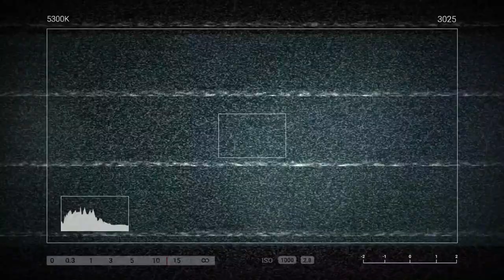Ahmad Darwish 9 - Nostalgia (Original Mix) ™(Trance & Video)ᴴᴰ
🗽🔔📣☑️Дорогие💎Друзья!💞🙏ДЛЯ ВСЕХ КТО ЖЕЛАЕТ ПОДДЕРЖАТЬ КАНАЛ💲💰💲:✱►Номер карты◄©Приват Банк Украина►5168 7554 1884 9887 ◄💲💰💲►✱Киви Кошелёк✸QIWI ◄💲💵💲►Dollar USA $ 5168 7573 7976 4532 ©Privat Bank◄💲💵💲►💞💜🍒💥💜ВСЕМ ЖЕЛАЮ ПРИЯТНОГО ПРОСМОТРА ПРОСЛУШИВАНИЯ ОТЛИЧНОГО НАСТРОЕНИЯ!★🎧💙С ОГРОМНЫМ УВАЖЕНИЕМ✫Женя Слаква!☑️█▒▓░▓█